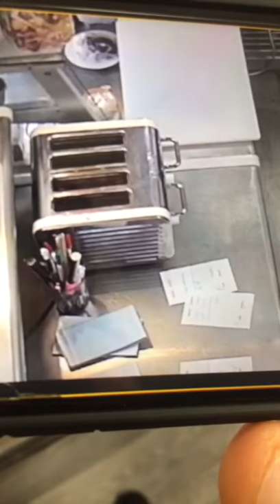Paranormal activity on cctv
Toaster is eerily pressed down in what is presumed to be paranormal activity